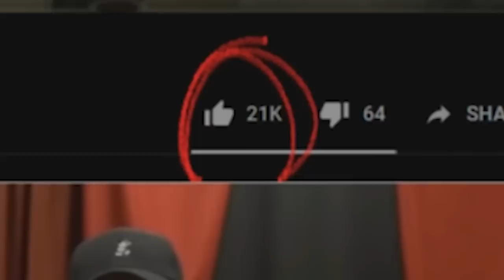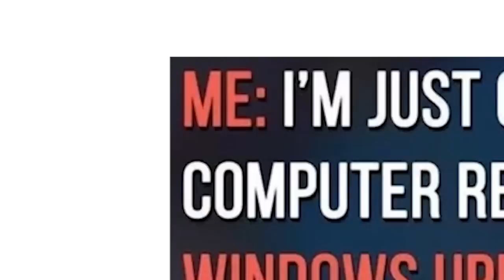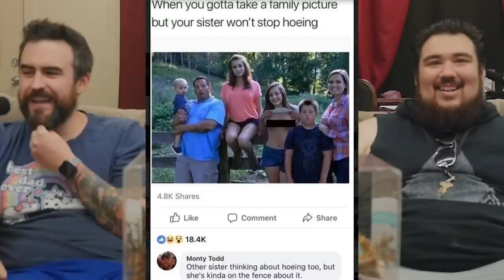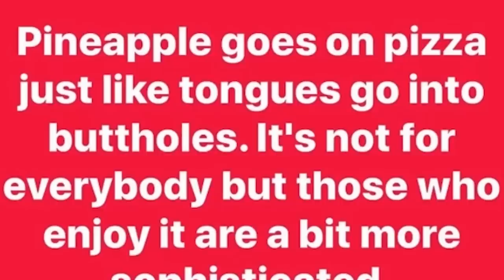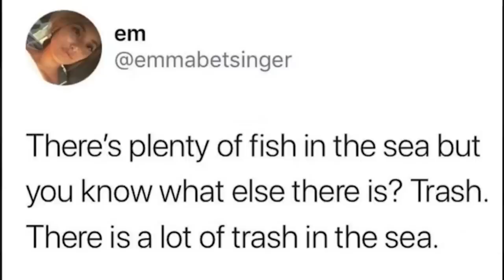Giant Spider On The Couch | Meme Couch Arachnophobia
20k Likes = Giant Spider on the Meme Couch! Buff is scared of spiders...like arachnophobia levels of scared. But shes a nice tarantula.